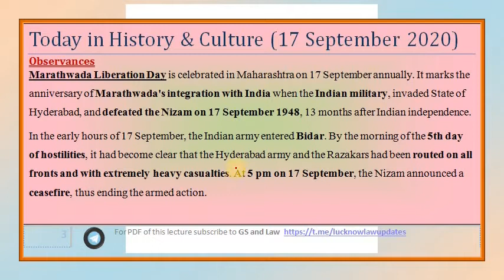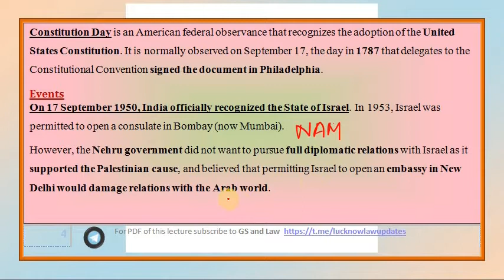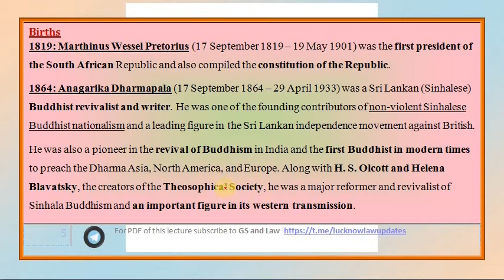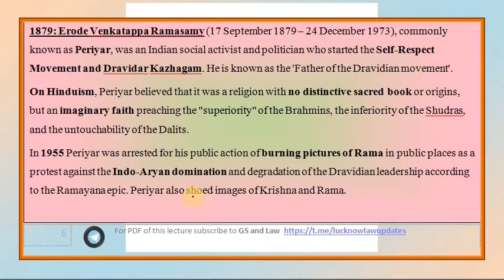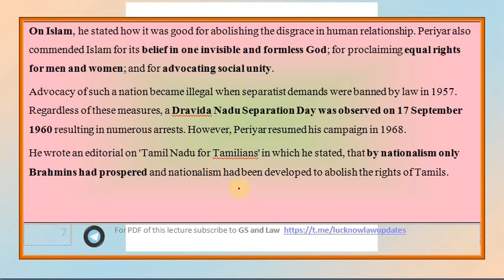Today in History & Culture: 17 September 2020 [in HINDI] by GS and Law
Topics covered- Marathwada Liberation Day, EV Ramasamy Periyar, and much more.